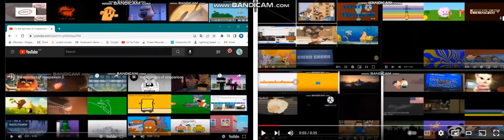THE EPICNESS OF PESONPARISON